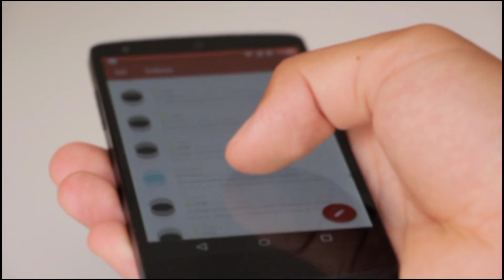साउथ एक्ट्रेस श्रुति हसन का ससुराल है बेहद ही आलीशान Shruti Hassan luxury sasural husband house